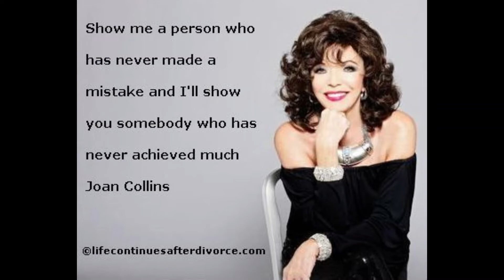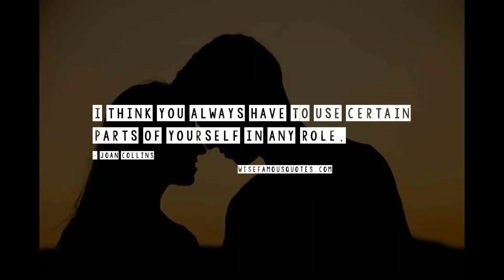Joan Collins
Show me a person who has never made a mistake and I'll show you somebody who has never achieved much.
Dame Joan Henrietta Collins DBE is an English actress, author and columnist. Collins is the recipient of several accolades, including a Golden Globe Award, a People's Choice Award, two Soap Opera Digest Awards and a Primetime Emmy Award nomination. In 1983, she was awarded a star on the Hollywood Walk of Fame. Wikipedia